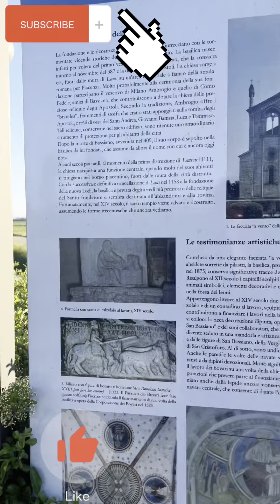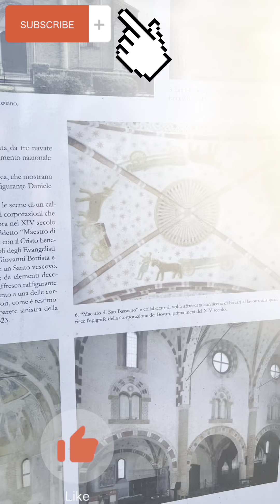1700 Sal purana church ?